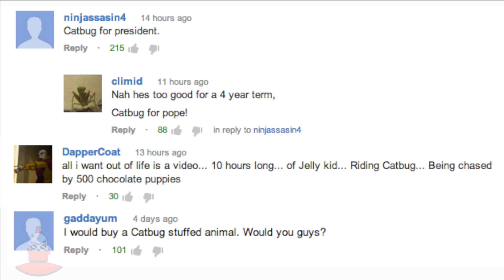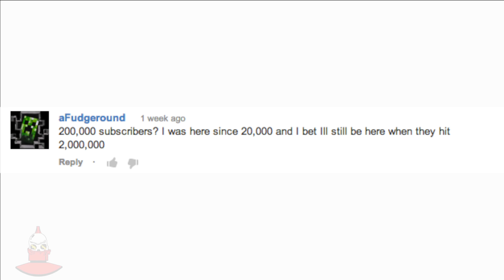SEASON FINALE SNEAK PEEK OF CATBUG - Hungover with Cade (Ep. 4)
Cartoon Hangover presents: Hungover with Cade
This week was filled with some crazy events! Cade gives you some details on the upcoming cartoon, "Our New Electrical Morals" and screens an exclusive clip, of the Bravest Warriors Season Finale, "Catbug"

Comment Question:
What would you like to know about Our New Electrical Morals?

Written by: Cade Hiser
Produced by: Carrie Miller, Nate Olsen & Matt Gielen
Executive Producer: Fred Seibert
Edited by these losers: Nicholas Fung & Cade Hiser

Hungover with Cade is the bi-weekly show that shows you what it's like to work at Cartoon Hangover, while delivering the latest news, fan-feedback and exclusives. Also featuring fan-powered comments, voicemails, fan art and videos.